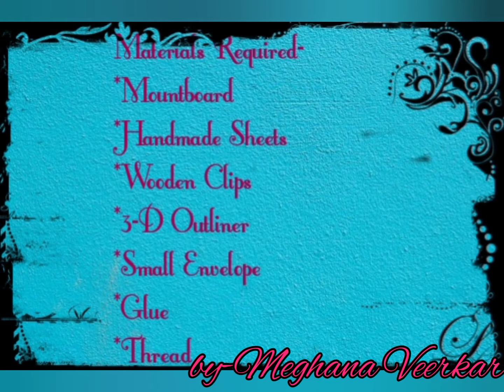Handmade Calendar🌞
Easy and Useful Craft for Kids...